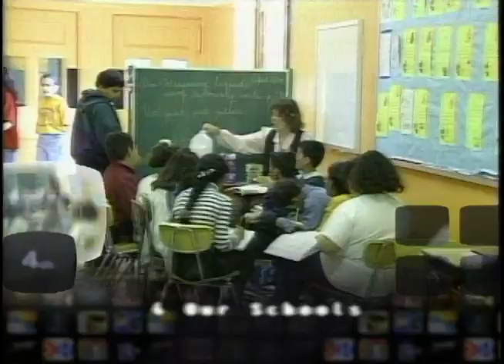Edd Kalehoff "NBC WE ARE YOU".mov